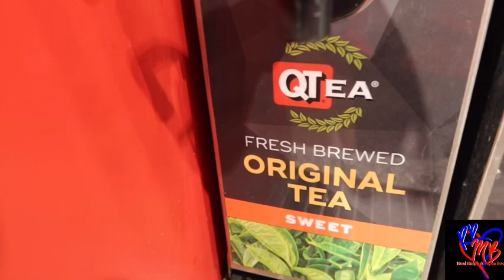Quick Trip Vlog\ Carbang + Unboxing from Moore AJ Essentials ‼️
Heyyy my Reals and Boo’s today we will doing a Carbang from Quick Trip Store and a unboxing from Moore Aj so come check out what we got from Moore AJ And Quick Trip.See you there on the next Real Ralph and Meka Boo